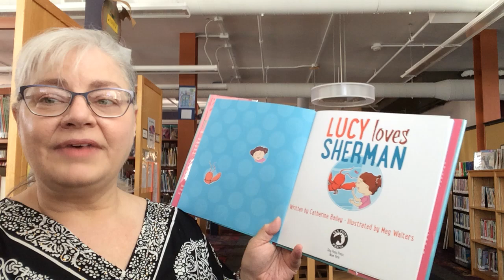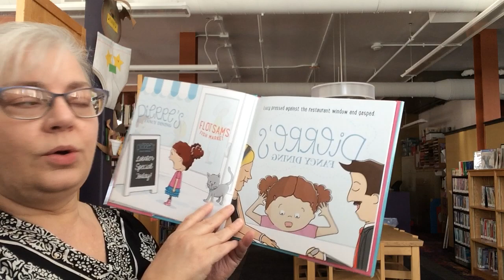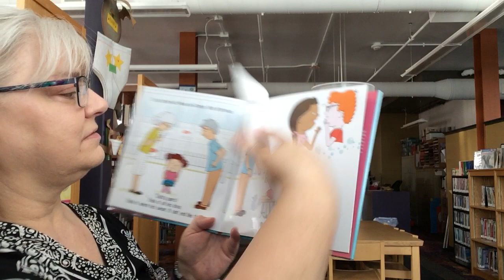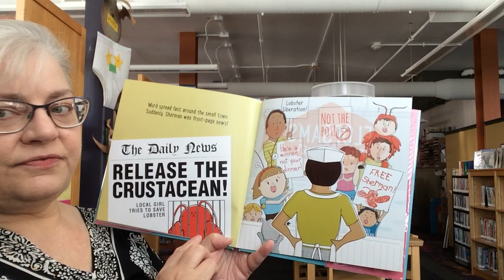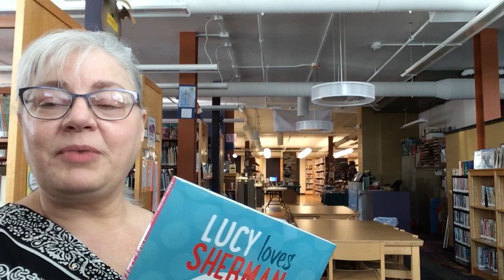Lobster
a fun tale about two odd friends